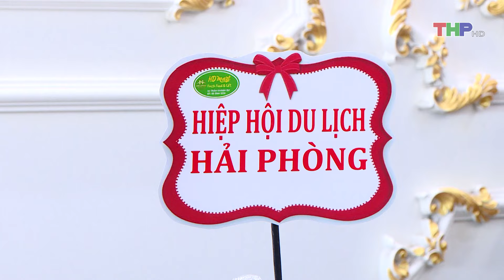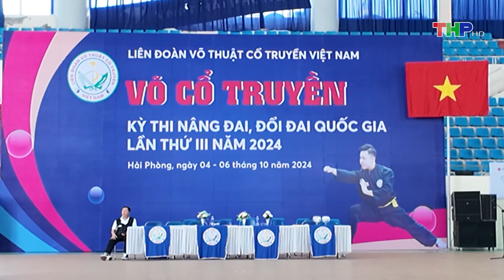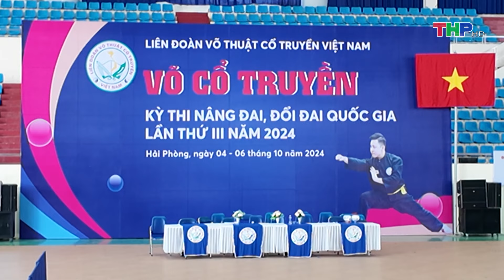Thời sự trưa (06/10/2024) |Đã có 6/7 hộ dân bàn giao mặt bằng dự án nút giao khác mức tại xã An Đồng